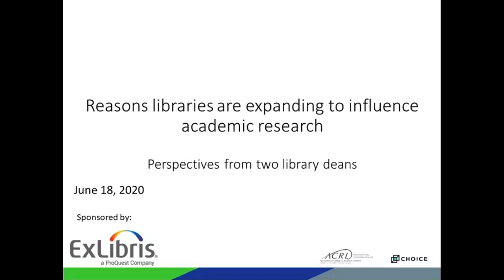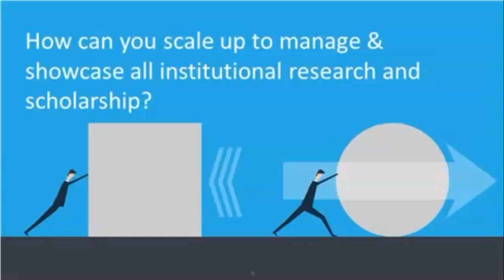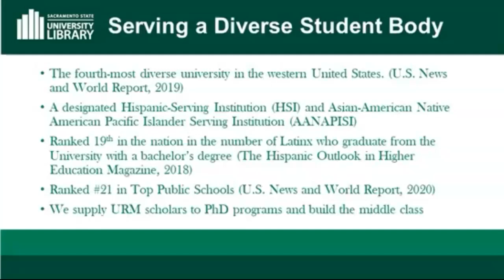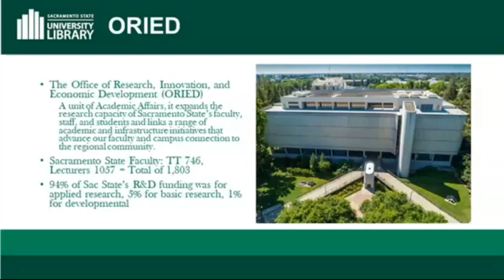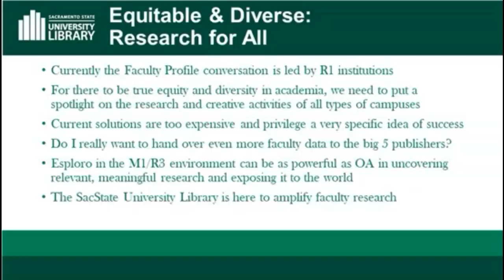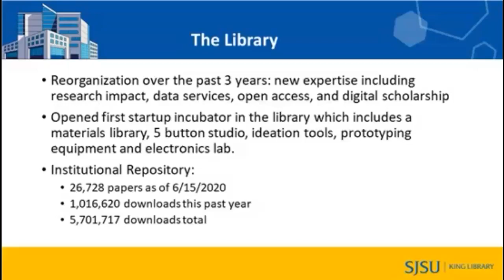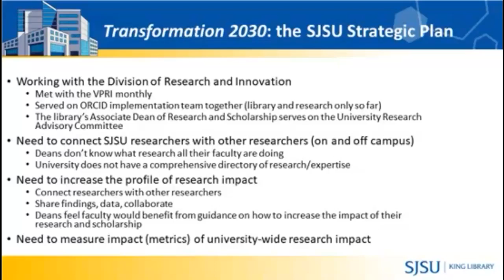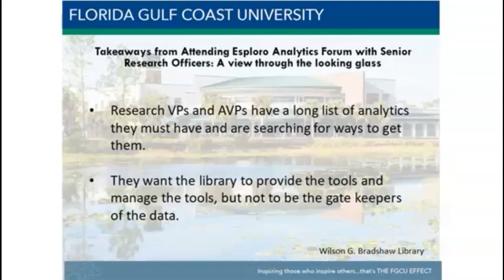Reasons libraries are expanding to influence academic research: perspectives from two library Deans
As academic library visionaries plan for an increasingly impactful role, this session reviews the fundamental drivers and examines ways in which they are uniquely positioned to improve the research outcomes of research faculty in collaboration with the Office of Research. The session will also cover ways to objectively measure the impact, in order to further justify increased investment and highlight the true value of the library to the overall institution.